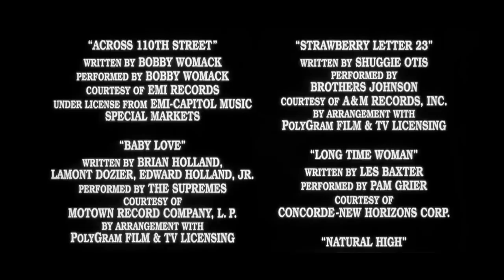10 Hidden Messages in Popular Movies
Top 10 Messages Hidden In The Backgrounds Of Amazing Films

Most movie audiences head to the theater to see a story exactly as its told, without looking too closely at the plots, characters, or lines of dialogue. But for the diehard fans always searching for added meaning, some twists, names, or confusing quotes can make even a classic movie twice as much fun to watch. Here are Screen Rant's 10 Hidden Messages in Popular Movies.

Featuring:
The Matrix | 0:28
Jurassic Park | 1:05
Jackie Brown | 1:39
Die Hard | 2:17
Dodgeball | 2:53
Harry Potter | 3:23
Ant-Man | 3:48
Ferris Bueller’s Day Off | 4:23
Avatar | 4:49
The Matrix | 5:16